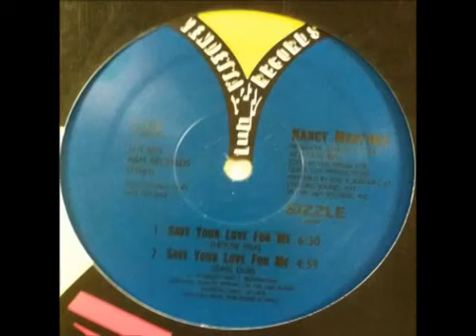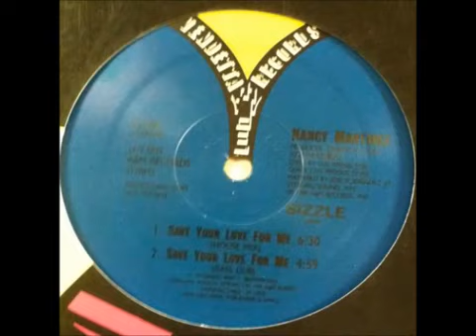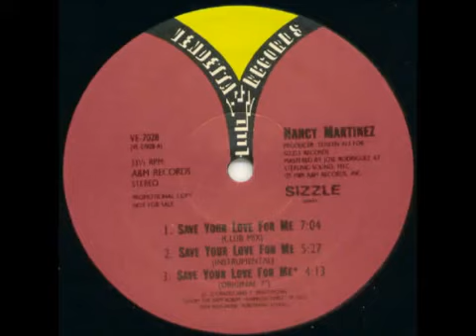Nancy Martinez - Save Your Love For Me (Club Mix)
Artist: Nancy Martinez
Song: Save Your Love For Me (Club Mix)
Album: Unpredictable
Label: Vendetta Records (2) – VE-7028
Format: Vinyl, 12", 33 ⅓ RPM, Promo
Country: U.S.A.
Released: 1989
Genre: Dance/Electronic
Style: Freestyle, House

Companies, etc.
Produced For – Sizzle Records
Mastered At – Sterling Sound
Published By – Kish Kish Music Publishing

Credits:
Mastered By – Jose Rodriguez*
Producer – Teneen Ali
Written-By – G. D'Orazio*, T. Bentivegna*

Notes:
Mastered at Sterling Sound, NYC
Edits for Quick Cut Productions